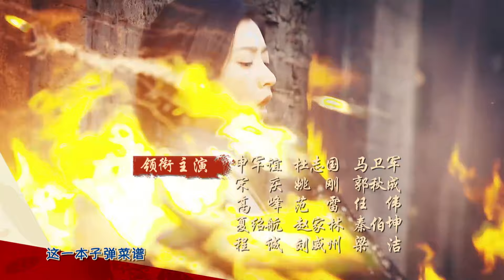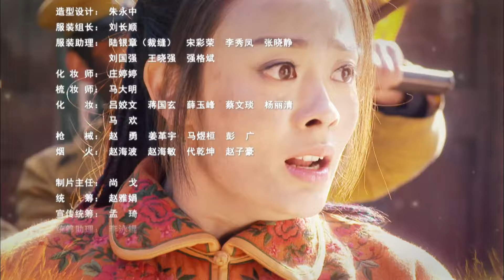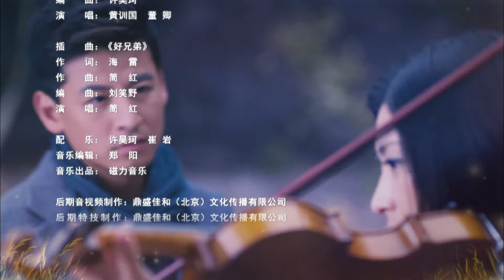【🔥独播抗战剧】《我叫刘传说》第38集 | 厨神逆袭成抗战英雄! 女神斓曦领衔主演 | 钱泳辰 斓曦 杨烁 张一鸾【捷成华视悬疑剧场】